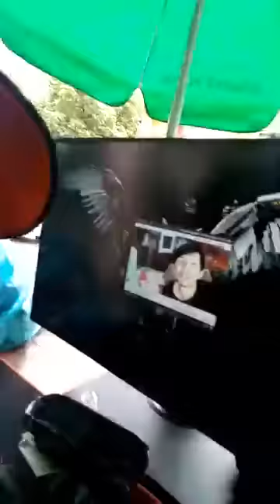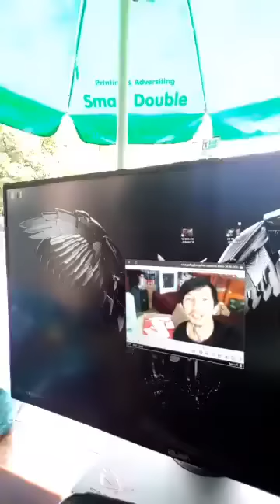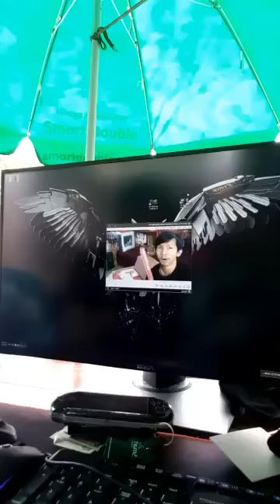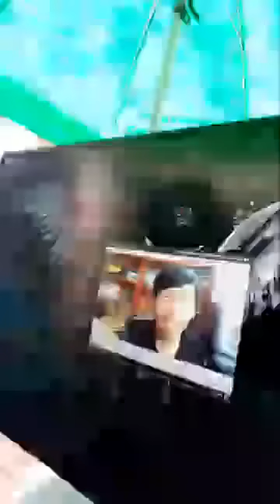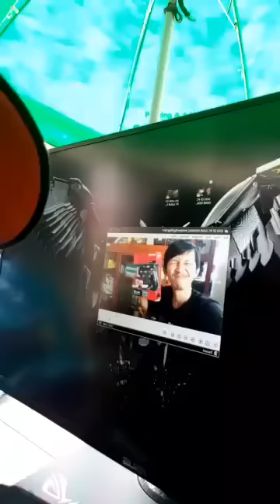ដល់ម៉ោង ស្តេច ហ្គេម បាញ់ God of PC វិញហី ហាសហាស